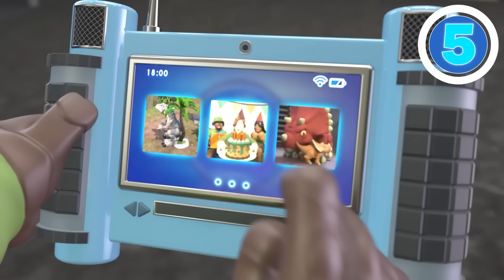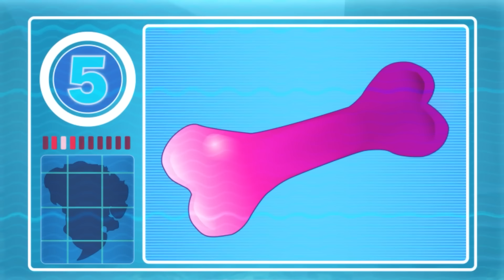Triceratops are Here! | Jurassic World | Kids Adventure Show | Dinosaur Cartoons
Unleash Their Imagination!
With Imaginext® figures and playsets, kids can recreate adventures or invent new ones.